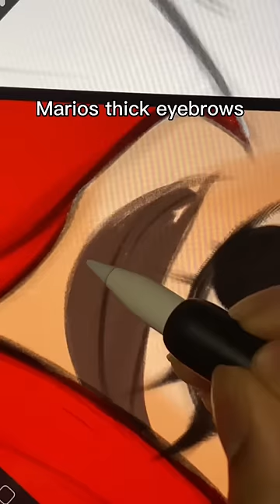Drawing Princess Peach In FOUR Styles…🌈🎨✨